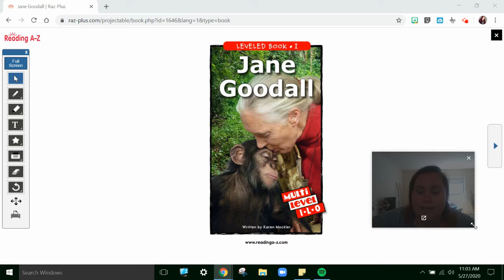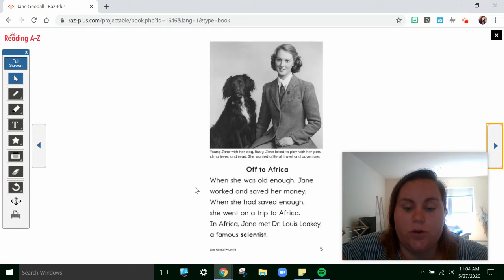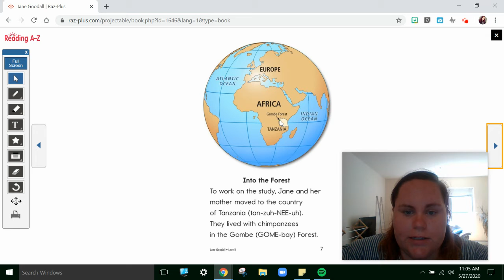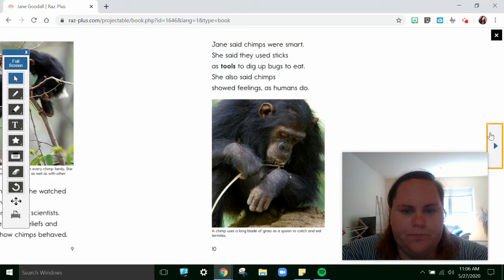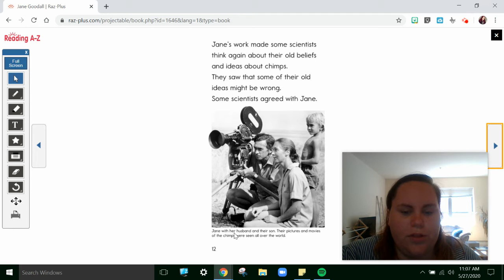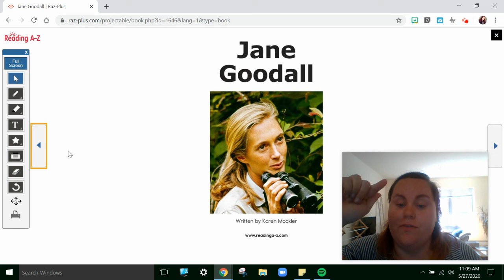Jane Goodall- Level I